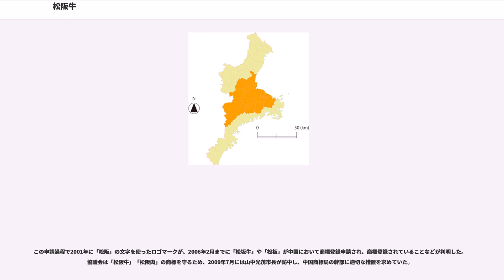松阪牛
松阪牛（まつさかうし／まつさかぎゅう）は、但馬牛の他、全国各地から黒毛和種の子牛を買い入れ、三重県松阪市及びその近郊で肥育された牛。品種としての呼称ではない。日本三大和牛の1つであり、「肉の芸術品」の異名を持ち、霜降り肉になっているのが特徴である。

2002年（平成14年）8月19日以前は「松阪牛」全てが高級銘柄牛肉であり、そのため「松阪牛」という単語自体が高級牛肉の意味を持つこともあったが、以後は区域内の生産であれば格付けが低いものまで「松阪牛」との呼称が許され、全てが最高級とは限らなくなっている。

正式な読みは「まつさかうし」とされるが、「まつさかぎゅう」も誤りではない。また、生きているウシを「まつさかうし」、牛肉を「まつさかぎゅう」と呼ぶという見解が一部にあるが、これは俗説であり、ウシも牛肉もどちらで呼んでも誤りではない。そもそも生産地では「まつさかうし」と呼ぶのが一般的であったことから、三重ブランドとして松阪牛を情報発信するときに「まつさかうし」の読みを基本とするという取り決めが三重県庁と松阪牛協議会の間で結ばれた。ただし県として一般市民による「松阪牛」の読み方を規制する意図はない。

「まつざかうし」や「まつざかぎゅう」の呼称は誤りであり、松坂牛は誤記である。

松阪近郊では江戸時代より但馬国（現・兵庫県）で生まれ紀伊国（現・和歌山県）・紀の川流域で育ったメスのウシを購入し、農作業に利用していた。松阪の農家で買われたウシは家族同然にかわいがられ、3 - 4年もすると自然に肥えていった。幕末になると神戸外国人居留地の住人の間で神戸ビーフが注目され、松阪で長く飼育されたウシが肉牛として買い取られ、神戸ビーフへと変貌を遂げた。

文明開化の時代を迎えると、山路徳三郎が三重県から十数頭もの肉牛を徒歩で引き連れて東京へ売りに行く「牛追い道中」を展開し、東京の料理店で牛肉の扱いを学んだ松田金兵衛が松阪で精肉店「和田金」を開いた。山路は農家に肉牛生産を勧め、獣医師でもあったことから取引農家のウシの健康状態を見て回り、松田は「良い肉しか売らない」という方針を掲げ、良質の肉牛には大金を払った。彼らの活躍により農家が肥育技術を向上させたことで松阪牛ブランドの基礎が築かれた。伊勢神宮への参宮経路の途中にある松阪には大正から昭和初期にかけて、多くの参宮客が和田金や牛銀本店を訪れ、中には政財界の要人や作家らの姿もあった。彼らは雑誌などでその美味を語り、松阪牛の名を世に広めることとなった。また芝浦屠場で1935年（昭和10年）に日本初の全国レベルの肉牛コンテストとして「全国肉用畜産博覧会」が開かれ、度会郡神社町（現・伊勢市）の農家が育てた雌牛「みち」が最高の賞である「名誉賞」を獲得、松阪牛の名が日本中に知られる契機となった。

一方この頃、松阪近郊で育ったウシは旧国名（伊勢国）を採って「伊勢牛」と呼ばれていた。1921年（大正10年）に和田金が「松阪肉元祖」を名乗るなど一部で「松阪肉」と称することはあったものの、松阪牛・松阪肉の名が広く用いられるようになったのは、宇治山田市が1955年（昭和30年）に伊勢市に改称し、伊勢牛・伊勢肉では伊勢市が産地であると誤解される恐れが生じたので、家畜商や精肉店が集まって話し合い「松阪肉」と称することに決めてからである。その後、1958年（昭和33年）に松阪肉牛協会が結成され、東京の会員に販売する「松阪肉」を枝肉の格付けで上規格以上と定めたことや、1949年（昭和24年）に始まった松阪肉牛共進会で入賞したウシの高値取引がマスコミの話題をさらったことで松阪牛が高級ブランドとして定着していった。そして「ビールを飲ませる」というユニークな飼育法が日本国外の記者の注目を集めて発信されたことで、国際的なブランドになった。

2001年（平成13年）に発生したBSE問題や産地偽装事件への対応のため、2002年（平成14年）には子牛の導入から出荷までを管理する「松阪牛個体識別管理システム」が発足し、これに登録した肉牛を松阪牛とした。しかし一方で、2002年（平成14年）8月19日の規約改訂により、「松阪牛」の定義から枝肉格付けが削除され、格付けが最低のC-1であっても「松阪牛」と名乗れるようになった。このため、全ての「松阪牛」が最高肉質等級の牛肉である時代は終わった。現在の松阪牛は、特産松阪牛が全体の6%しかなく、残りの94...